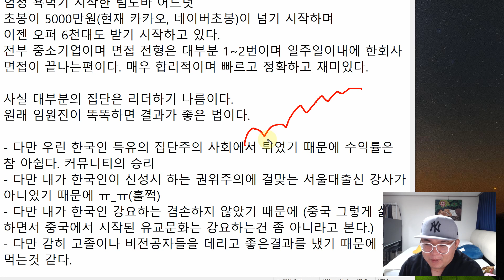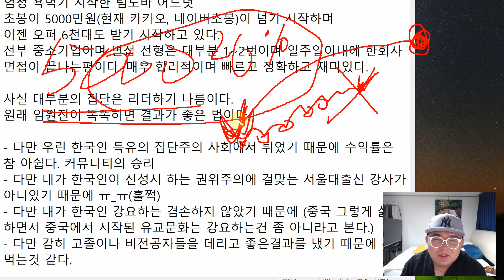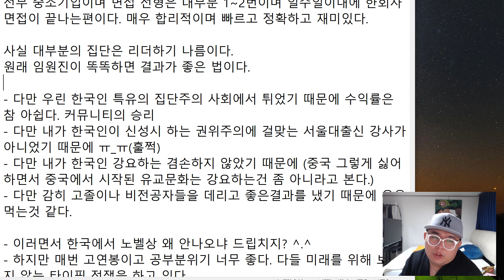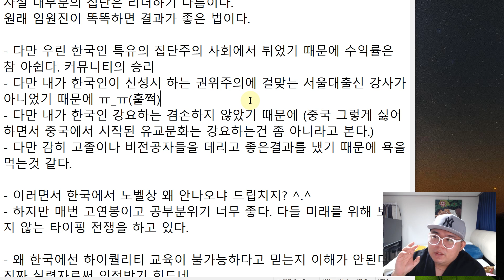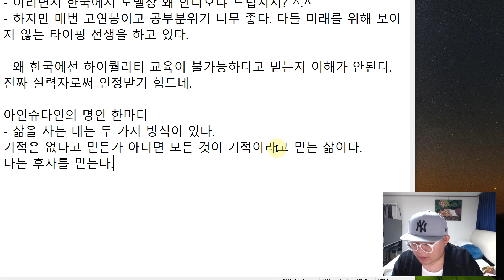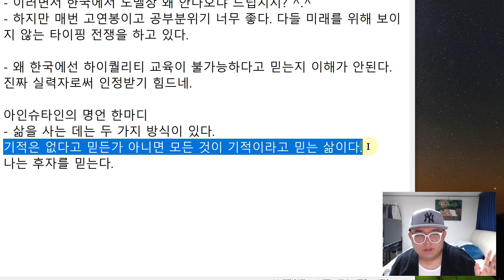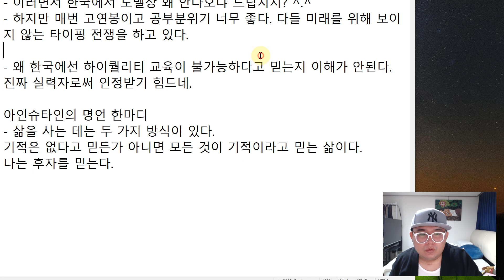리더를 잘만나야 하는 이유.